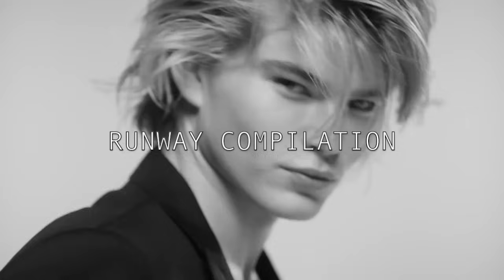Male Model: JORDAN BARRETT | RUNWAY COMPILATION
Originally from eastern Australia’s Byron Bay, Jordan Barrett- the seemingly mischievous boy of fashion - represents far more than meets the eye. At 22 years old, Jordan Barrett is rebellious, seductively charming, vulnerable yet equally confident, as handsome as young DiCaprio, and unapologetically optimistic. He is the epitome of youth culture today-opportunistic and ready to take world by storm.

CREDITS:

📹 Videos:
Alberta Ferretti
Balmain
Dolce & Gabbana
H&M
Isabel Marant
Jeffrey Fashion Cares
Jeremy Scott
Joseph Abboud
Moschino
Naomi Campbell’s Fashion For Relief
Philipp Plein
Public School
Son Jung Wan
Versace
Zadig & Voltaire

Track: EARSLEY & RONZEL - MAZE (Feat. Monica Mileti)